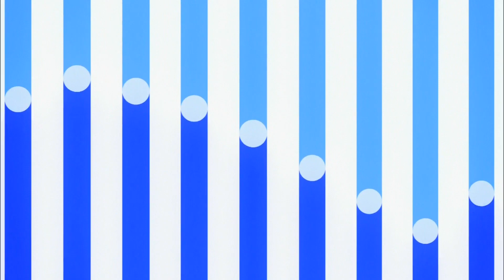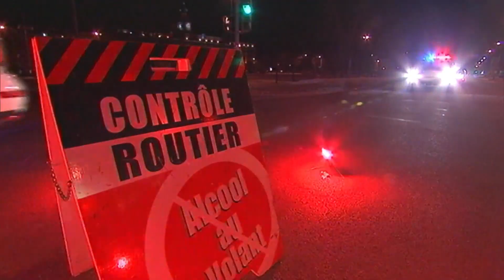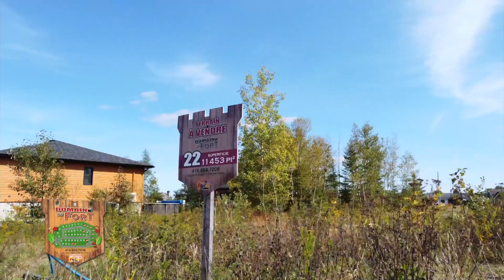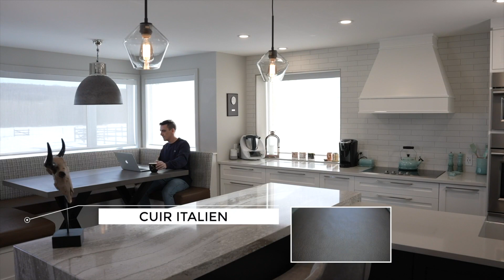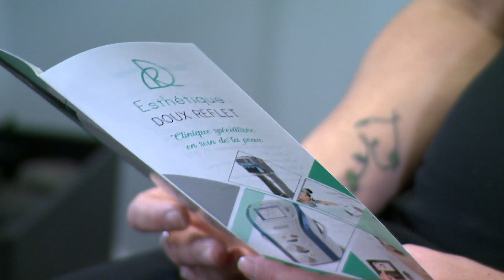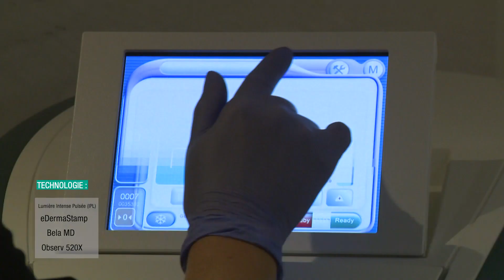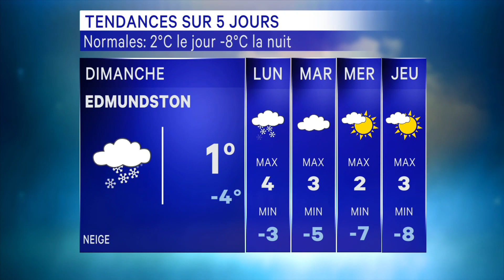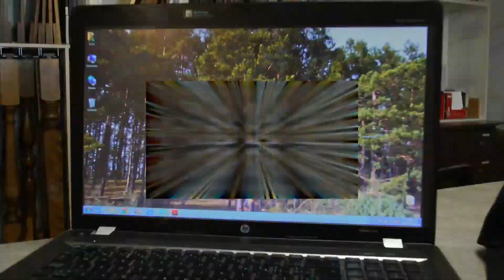TVA Nouvelles CIMT 18h 24 mars 2023